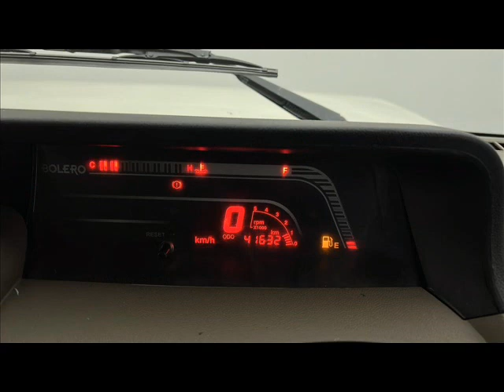Mahindra Bolero B6 O 2021 model Car मात्र ₹9.44 Lakh में खरीदो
Car Overview

Make year                   Registration year                            Fuel type
Apr 2021                        Jun 2021                                       Diesel

Km driven                       No. of Owner                            Insurance validity
41,632 Kms                      1st Owner                                    May 2024

RTO
UP78

Car Specifications

Seating capacity
7 units

60 litres

Displacement
1493 cc